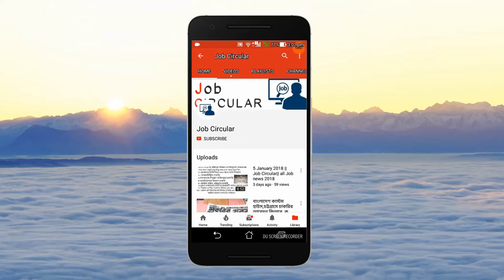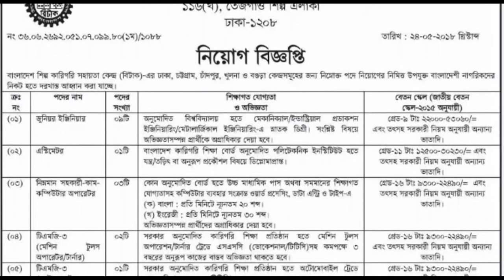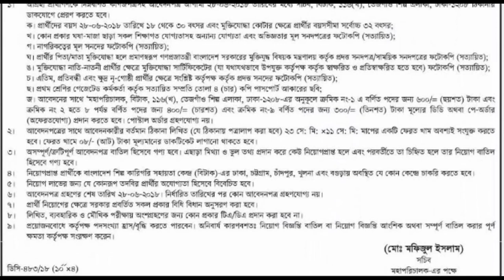চাকরির খবর : Bangladesh Industrial and Technical Assistance Center big Job Circular in bangladesh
Bangladesh Industrial and Technical Assistance Center big Job Circular in bangladesh

job circular has been published in 2018.this good job in bangladesh.

Enjoy and Stay Connect with job circular